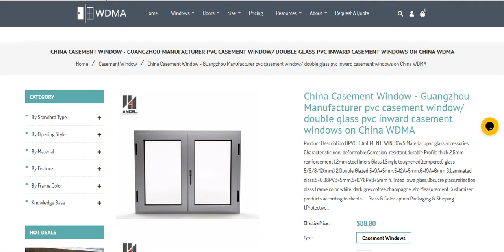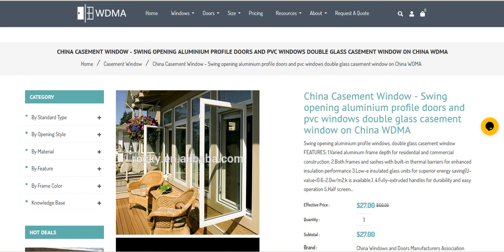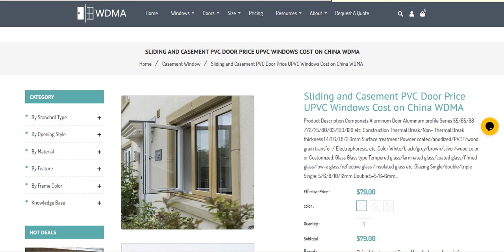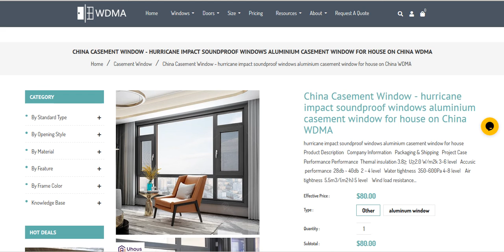China WDMA Casement Window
China Casement Window - Guangzhou Manufacturer pvc casement window/ double glass pvc inward casement windows on China WDMA
China Casement Window - high security soundproof glass casement aluminium window on China WDMA
China Casement Window - Cheap price casement aluminium window grill on China WDMA
China Casement Window - Wholesale china manufacturer cheap aluminium window casement window for nigeria on China WDMA
China Casement Window - Vertical Aluminium Casement Window Double Glazing Aluminum Windows on China WDMA
China Casement Window - Luxury House Window Design Tempered Glass Aluminum Casement Window on China WDMA
China Casement Window - Most Popular China Factory Price Upvc House Doors Windows 3 Panel Triple PVC Casement Window on China WDMA